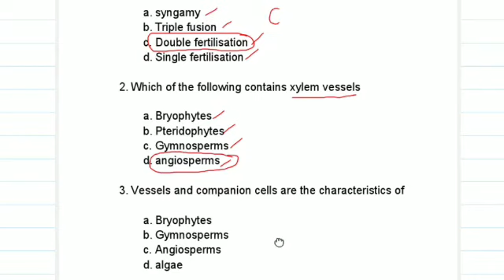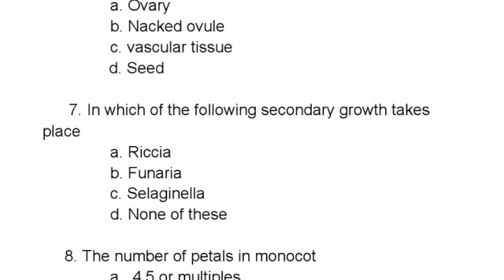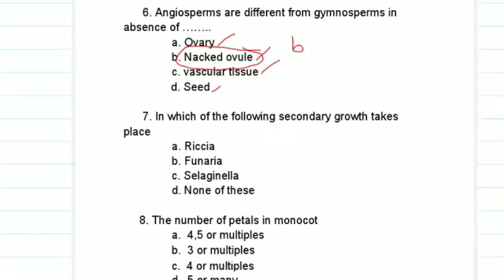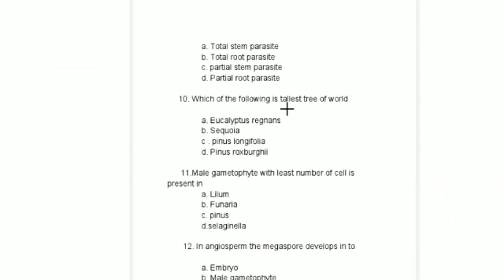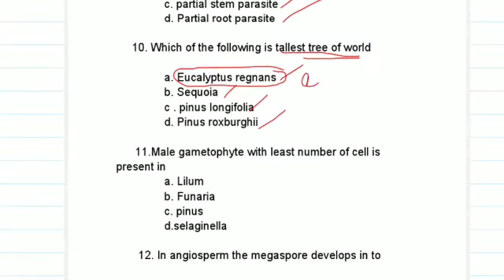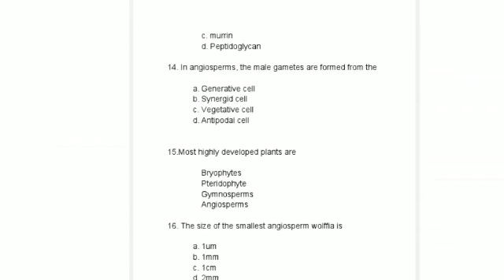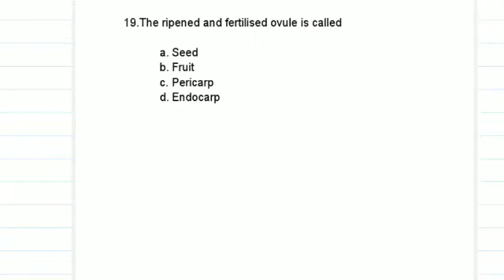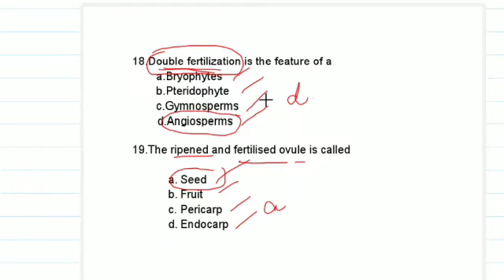PREVIOUS QUESTION PAPER KTET 3 NATURAL SCIENCE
Topic angiosperm